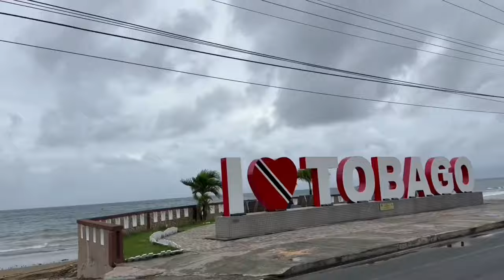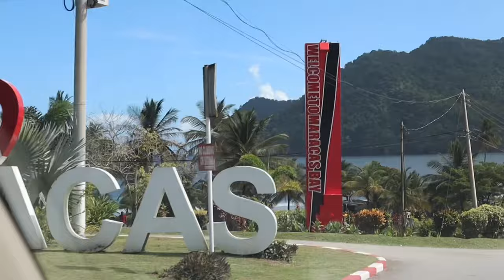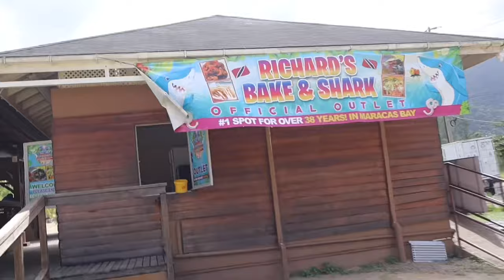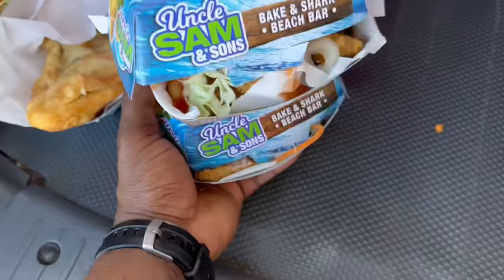Trinidad and Tobago, Maracas Beach 🇹🇹 🌊☀️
Maracas Beach Trinidad and Tobago 🇹🇹 🌊☀️